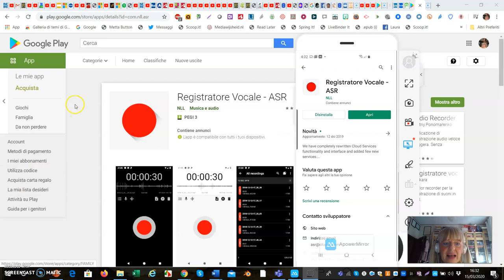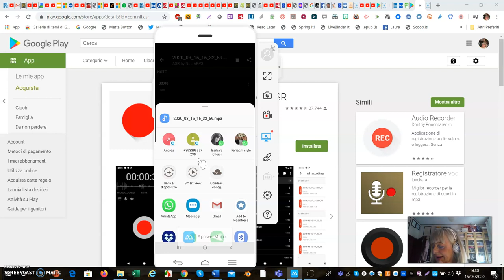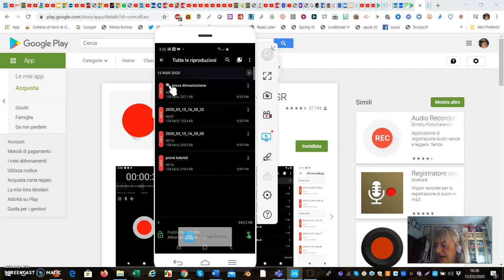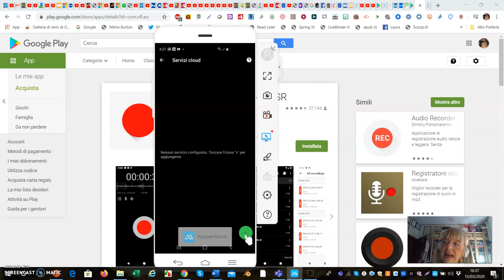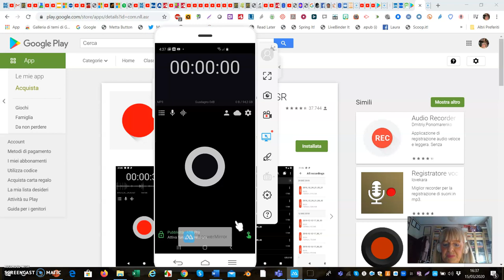ASR registatore vocale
Per Android. Registra riunioni, appunti, lezioni, canzoni. ASR è gratuito e senza limitazioni sul tempo di registrazione. Possibile inserire note e condividere.